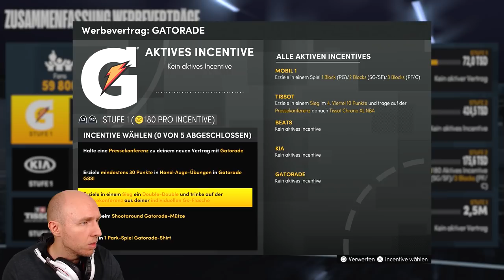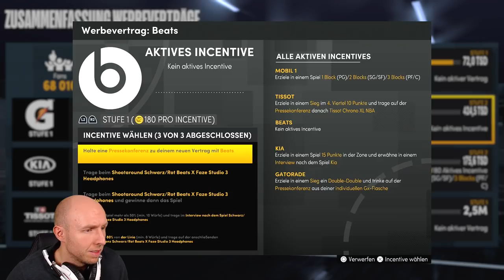PS5: "Meinst du das ernst?" - schlechte News [#20] - Lets Play NBA 2K21 PS5 MyCareer Deutsch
In der neusten Folge im MyCareer Lets Play von NBA 2K21 auf der Playstation 5 erfahren wir von unserer Agentin, dass bald ein Trade stattfinden soll.